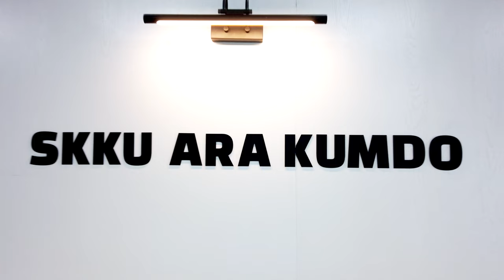[우.검.소] 영혼을 갈아 넣었다!!? 아라검도관!!